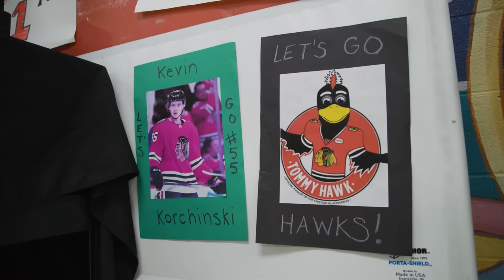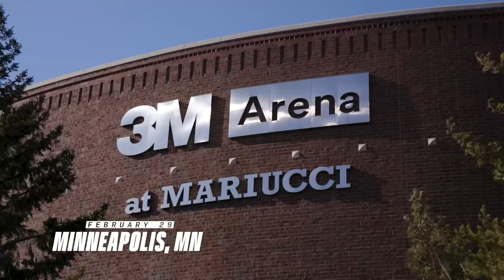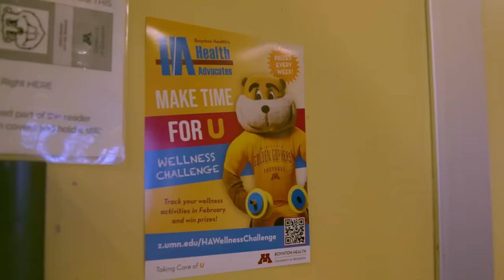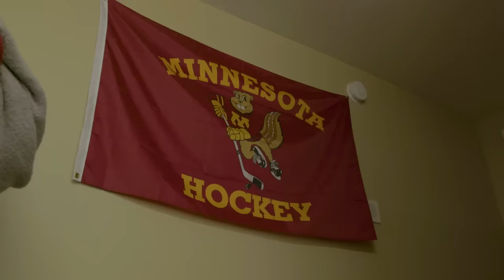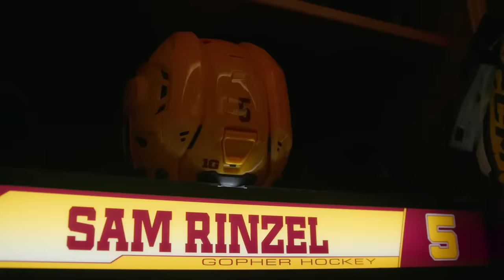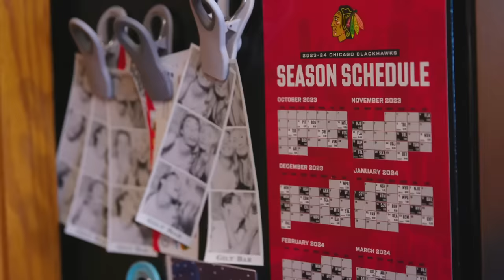Every Shift Season 2 Episode 6: Paths of Progress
Explore the making of the future Chicago Blackhawks. Go behind-the-scenes into the development of the next generation.

In Episode 6 of Every Shift's 'Paths of Progress,' get behind the scenes access to Chicago Blackhawks prospects. General Manager Kyle Davidson takes you to a matchup between Notre Dame and Minnesota to watch standout talents like Landon Slaggert, Oliver Moore, and Sam Rinzel. Experience heartwarming off-ice moments with Connor Bedard and Kevin Korchinski at the Boys and Girls Club. Don't miss the exclusive glimpse into the lives of Alex Vlasic and Kevin Korchinski, where their shared love for guitar unfolds in vibrant Chicago. Get an inside look at key moments in this reality series documenting the team's rebuild.